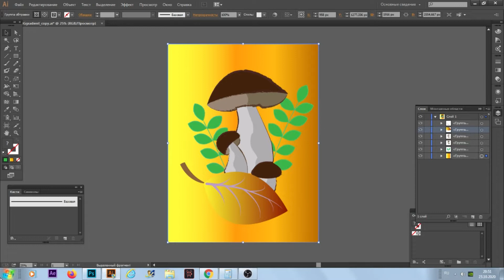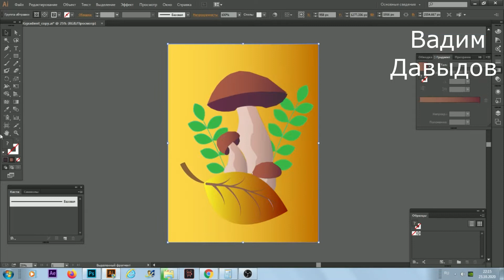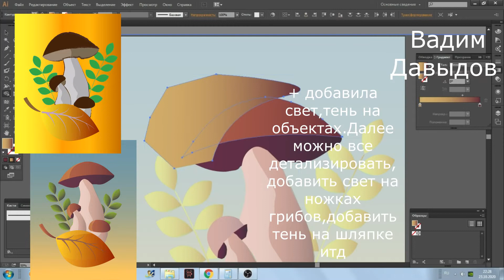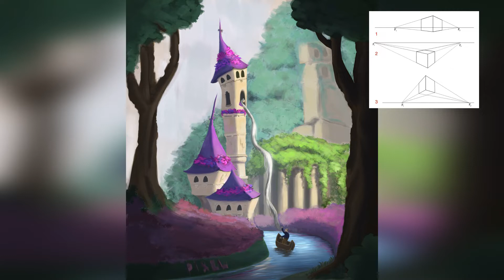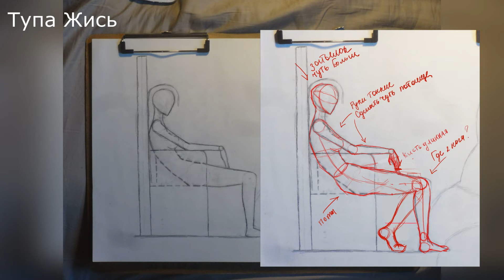ИСПРАВЛЯЮ РИСУНКИ ПОДПИСЧИКОВ. Разбор рисунков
Если вы хотите попасть в следующее видео то пишите мне вк или инстаграме. Ссылки на меня указыны ниже( либо в шапке канала).
Все вспомогательные материалы (с вашими ошибками и исправлениями) которые я делала отдельно для кажуого участника я чуть позже выставлю в своей группе вк.

Алена Андреева (Миленький эльфийские девочки)
Вадим Давыдов ( Векторная иллюстрация с осенними грибочками)
Аня Морская (Красивые акарели и ночной пейзажик )
etsuko (Миленькая девочка в пастельных тонах)